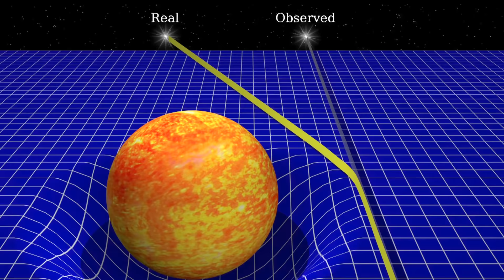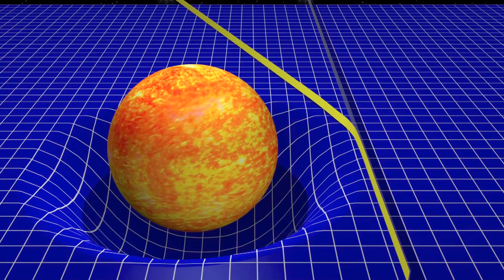🔭 Astronokids - les TROUS NOIRS expliqués avec le Joujou d'Albert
Qu'est ce qu'un trou noir ? On y répond le plus simplement possible avec le Joujou d'Albert.

écrit et réalisé par Charbel Kazandjian
Produit par Charbel & Karim